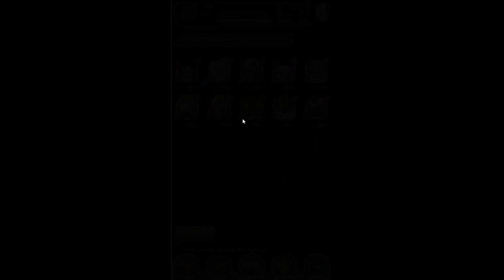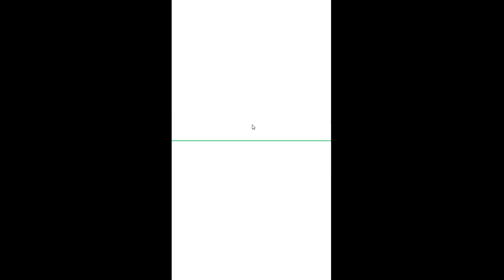Dokkan Battle 720 Stone Max Int Banner and Super 17 Pack summoning!